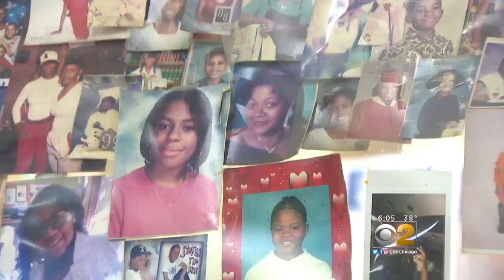Chicago Crime Dropped In 2018, But Crime Is Up In Some Neighborhoods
Crime in Chicago dropped in 2018, with 100 fewer murders than 2017 and an eight percent drop in criminal complaints, police say. But not all neighborhoods are experiencing those successes.